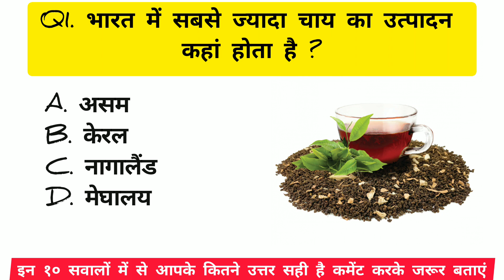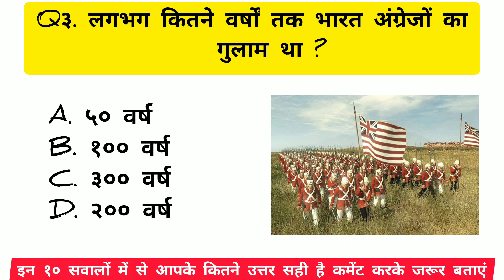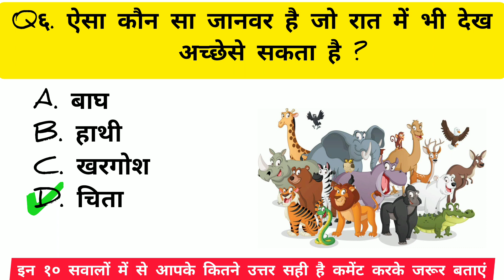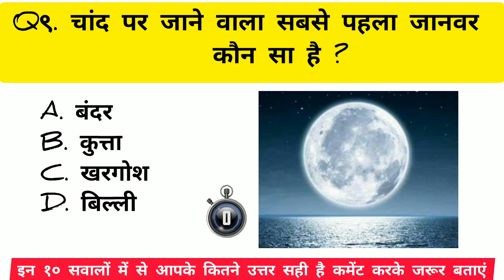GK In Hindi || जनरल नॉलेज || GK Question || GK Question Answer || General knowledge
इस वीडियो में, हम आपको सामान्य ज्ञान के महत्वपूर्ण प्रश्न और उनके उत्तर प्रस्तुत करेंगे। अगर आप सामान्य ज्ञान को बढ़ाना चाहते हैं और इसमें मज़ा लेना चाहते हैं, तो यह वीडियो आपके लिए है। हमारे जीके प्रश्नों के उत्तर देने के माध्यम से, आप अपने ज्ञान को बढ़ा सकते हैं और अपनी प्रतिस्पर्धा में एक कदम आगे बढ़ सकते हैं। तो इस वीडियो को देखें और हमारे साथ सामान्य ज्ञान की दुनिया में सफर करें।

In this video, we present important General Knowledge questions and their answers. If you want to enhance your General Knowledge and have fun while doing it, this video is for you. By providing answers to our GK questions, you can boost your knowledge and stay one step ahead in your competitive endeavors. So, watch this video and embark on a journey into the world of General Knowledge with us.

In this video, we are going to teach you how to do GK In Hindi. This will be useful if you want to know some general knowledge in Hindi.

We are also going to teach you how to answer GK questions. This will be useful if you want to know some general knowledge in Hindi. Finally, we are going to teach you how to do a GK quiz. This will be useful if you want to know some general knowledge in Hindi.

GK Questions
GK Quiz
GK Material
GK Circle
GK Test
GK India
GK Book
Learn GK
GK Quiz Game
What is General Knowledge (GK)?